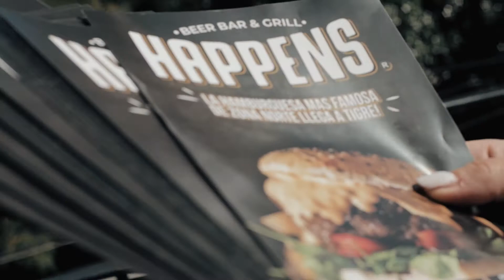G3. GRAFICA CREATIVA - PUBLICIDAD PARA REDES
SEGUIME!